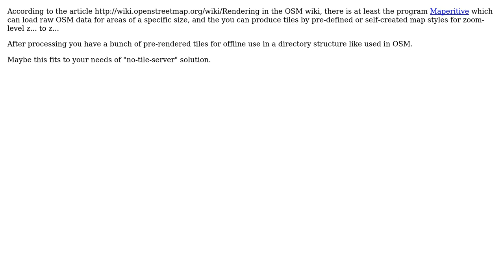GIS: Planet or regions offline maps between two zoom levels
With thanks & praise to God, and with thanks to the many people who have made this project possible! | Content (except music & images) licensed under CC BY-SA | Music | Images & others | With thanks to user stephan75 user PolyGeo user Juan Gomez and the Stack Exchange Network Trademarks are property of their respective owners. You are responsible for your own actions.